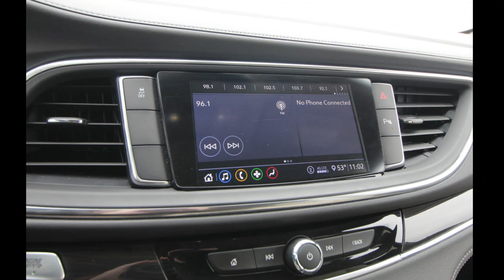Used 2021 Buick Enclave Essence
Leather upholstery
Premium audio system
Wireless phone connectivity
Parking sensors
Detailed Specifications
Convenience Features
1-touch down
1-touch up
Air conditioning
Emergency communication system: OnStar and Buick connected services capable
Illuminated entry
Overhead console
Power windows
Proximity key: doors and push button start
Remote engine start: keyfob
Remote keyless entry
Speed control
Trunk/hatch auto-latch
Suspension/Handling
Alloy wheels
Power steering
Rear anti-roll bar
Speed-sensing steering
Entertainment Features
1st row LCD monitors: 2
AM/FM radio: SiriusXM with 360L
Premium audio system: Buick Infotainment System
Primary LCD size: 8.0"
Radio data system
Smart device integration: Apple CarPlay/Android Auto
Steering wheel mounted audio controls
Turn-by-turn navigation directions: OnStar Turn-by-Turn Navigation
Wireless phone connectivity: Bluetooth
Seats And Trim
3rd row seats: split-bench
Leather upholstery
Max seating capacity: 7
Power 2-way driver lumbar support
Power 2-way passenger lumbar support
Rear seats: bucket
Rear seats Folding position: fold forward seatback
Seat Upholstery: leather
Powertrain
Compressor: Not Available
Cylinder configuration: V-6
Drive type: front-wheel
Engine liters: 3.6L
Engine location: front
Fuel economy city: 18mpg
Fuel economy combined: 21mpg
Fuel economy fuel type: gasoline
Fuel economy highway: 26mpg
Fuel tank capacity: 19.0gal.
Horsepower: 310hp @ 6,800RPM
Hybrid traction battery type: none
Manual-shift auto
Number of valves: 24
Recommended fuel: Regular Unleaded
Torque: 266 lb.-ft. @ 2,800RPM
Transmission: 9 speed automatic
Variable intake manifold
Variable valve control
Off-Road Capability
Ground clearance (min): 196mm (7.7")
Body Exterior
Auto-dimming door mirrors
Bumpers: body-color
Door mirrors: body-color
Power liftgate
Rear cargo: power liftgate
Spoiler
Tailpipe finisher: chrome
Turn signal indicator mirrors
Two-tone paint
Specs And Dimensions
3rd row headroom: 955mm (37.6")
3rd row hiproom: 1,232mm (48.5")
3rd row legroom: 851mm (33.5")
3rd row shoulder room: 1,455mm (57.3")
Compression ratio: 11.50 to 1
Curb weight: 1,977kg (4,359lbs)
Engine bore x stroke: 95.0mm x 85.8mm (3.74" x 3.38")
Engine displacement: 3.6 L
Engine horsepower: 310hp @ 6,800RPM
Engine torque: 266 lb.-ft. @ 2,800RPM
Exterior body width: 2,002mm (78.8")
Exterior height: 1,775mm (69.9")
Exterior length: 5,189mm (204.3")
Front headroom: 1,041mm (41.0")
Front hiproom: 1,501mm (59.1")
Front legroom: 1,046mm (41.2")
Front shoulder room: 1,585mm (62.4")
GVWR: 2,794kg (6,160lbs)
Interior cargo volume: 668 L (24 cu.ft.)
Interior maximum cargo volume: 2,764 L (98 cu.ft.)
Passenger volume: 4,454L (157.3 cu.ft.)
Rear headroom: 1,013mm (39.9")
Rear hiproom: 1,466mm (57.7")
Rear legroom: 988mm (38.9")
Rear shoulder room: 1,567mm (61.7")
Towing capacity: 2,268kg (5,000lbs)
Turning radius: 5.9m (19.5')
Wheelbase: 3,071mm (120.9")
Appearance: analog
Blind spot: Lane Change Alert with Side Blind Zone Alert warning
Compass
Delay-off headlights
Tachometer
Trip computer
Variably intermittent wipers
Voltmeter
Safety And Security
4 wheel disc brakes
ABS brakes
Brake assist
Electronic stability
Ignition disable
Occupant sensing airbag
Overhead airbag
Panic alarm
Perimeter/approach lights
Rear collision: Rear Cross Traffic Alert warning
Security system
Tracker system: OnStar and Buick connected services capable
Traction control

See our entire Ford, Lincoln, Chrysler, Dodge, Jeep, Ram, and used cars at: themooreautogroup.com